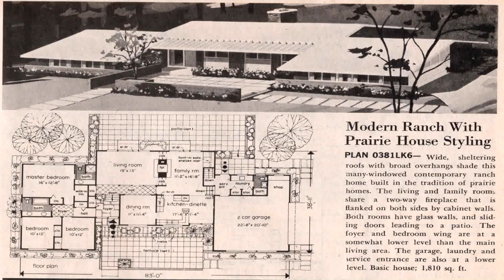Best Modern House Design Books - Gif Maker DaddyGif.com (see description)